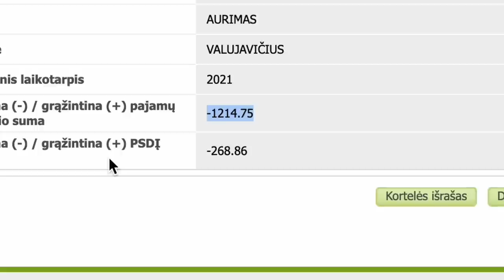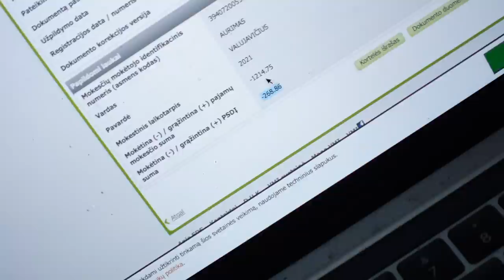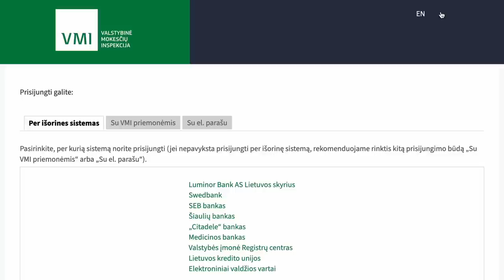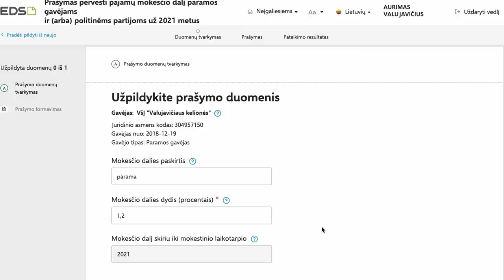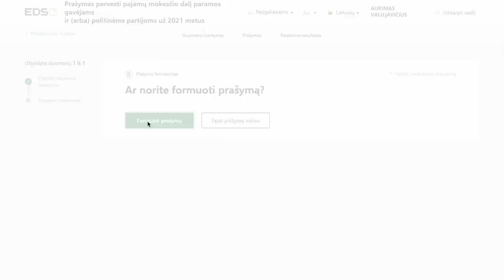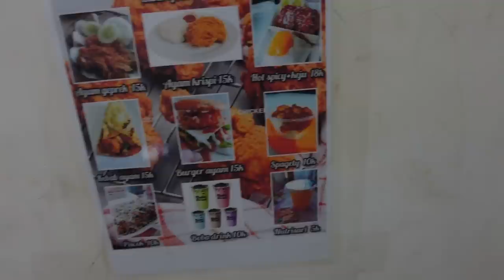Taip jūs galite prisidėti! Pjaustom, Klijuojam ir moku mokesčius | 1.2% paramos TUTORIAL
Ačiū❤️🙌

Ačiū!

Music of this video:
ES_Tomalo Con Calma - Wendy Marcini copy
ES_Pixel Ghost - HiP CoLouR copy